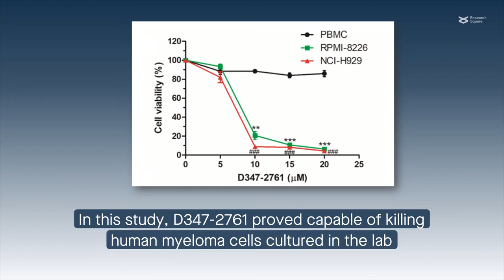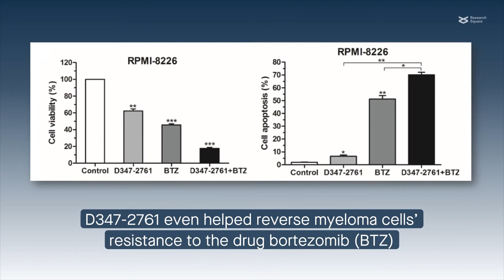New compound shows promise in fighting multiple myeloma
Yao, et al. "Novel dual-targeting c-Myc inhibitor D347-2761 represses myeloma growth via blocking c-Myc/Max heterodimerization and disturbing its stability." Cell Communication and Signaling (2022)